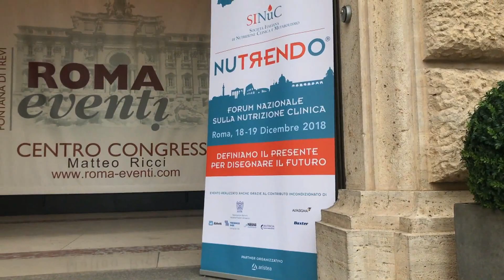SSN e nutrizione, intervista D’Andrea OMCeO Novara